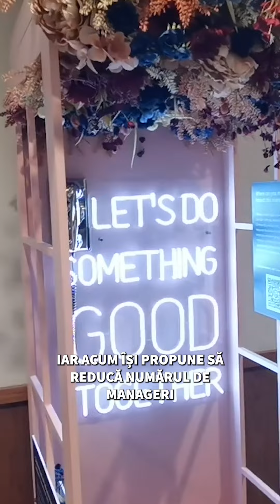E oficial, work from home a murit: Amazon își cheamă angajații la birouri